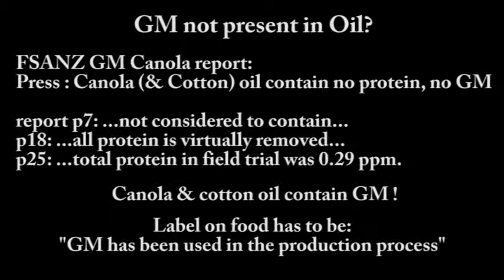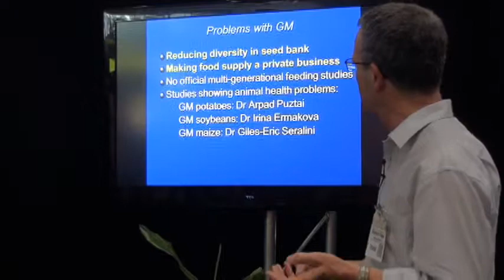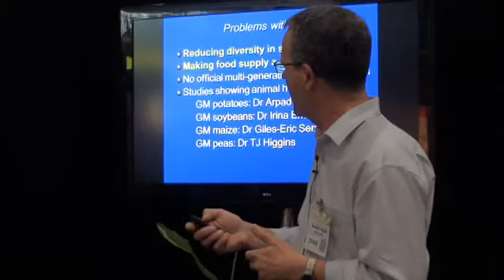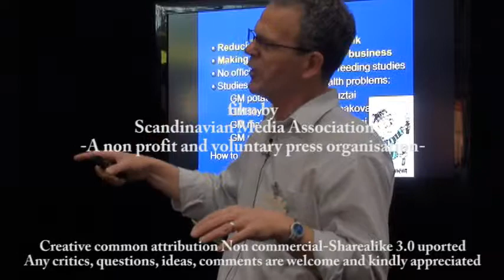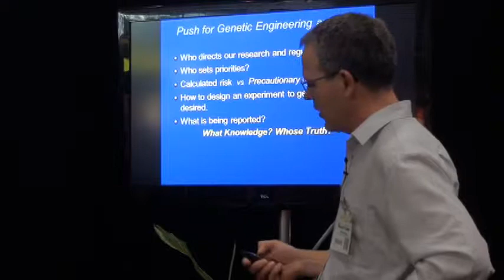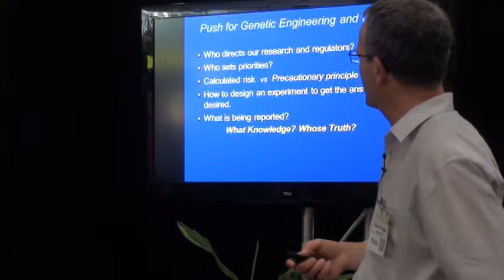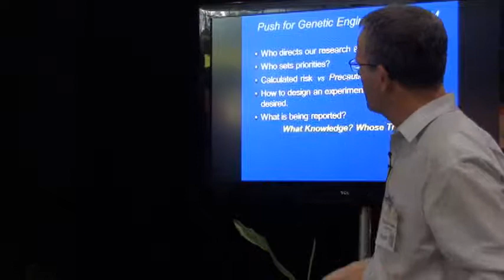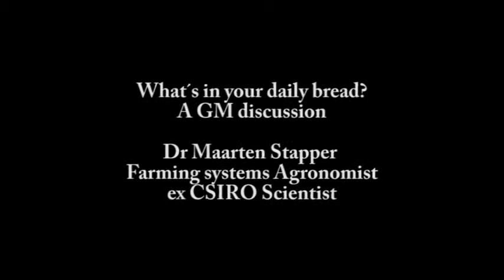What´s in our daily bread? A GM discussion Part 3 06/08/11 Organic Expo international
Part 3 from Speaks´corner at Organic Expo & Green Show 2011 in Sydney Australia
Dr Maarten Stapper Farming systems Agronomist and ex CSIRO Scientist